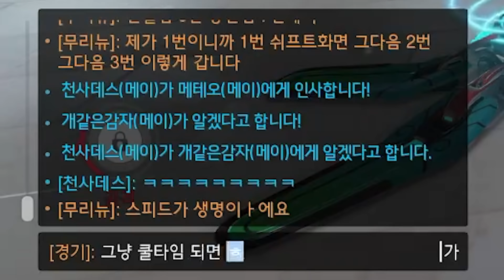의지의 한국인 이 버그를 다시 찾아냅니다ㅋㅋㅋㅋㅋ